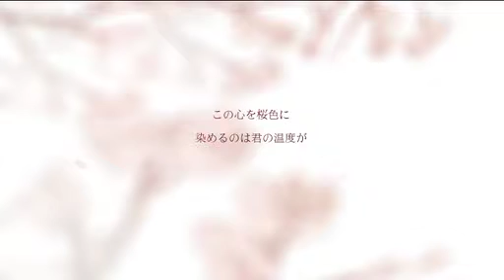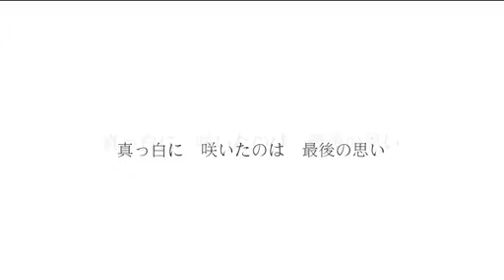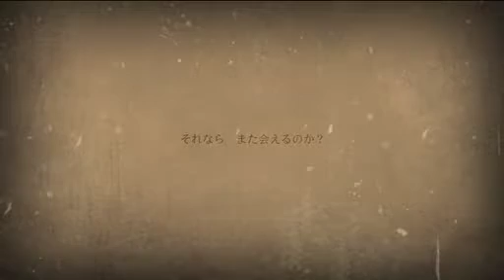【奏緒】锦鲤抄 Japanese Ver 翻唱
自制 大家好，第一次在bilibili上传动画，希望大家会喜欢。
算蛮久之前的作品了。